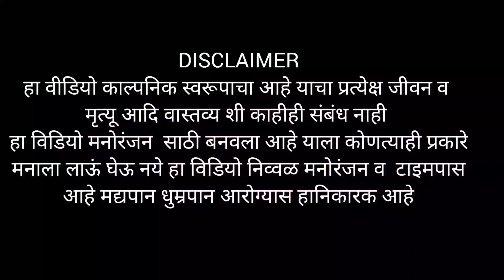भुरंगट फिल्मस एंटरटेनमेंट प्रस्तुत/ गार्डन समजुन घरात घुसले लोक बघा काय होतय